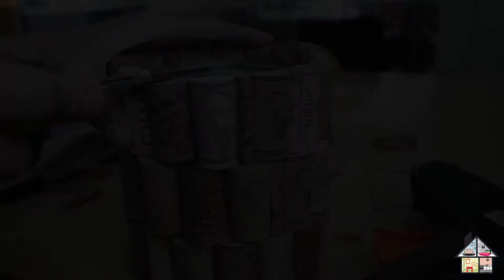VASO COM LATA DE TINTA | DA CAÇAMBA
Nesse vídeo eu vou mostrar como reaproveitei uma lata de tinta velha para fazer um vaso de planta. Para decorar a lata, usei rolhas de vinho.

É só clicar aqui, isso me ajuda demais 🥰

Informações úteis para você. 😉